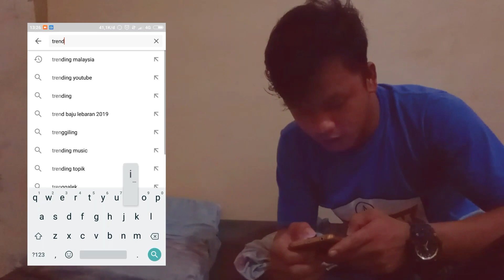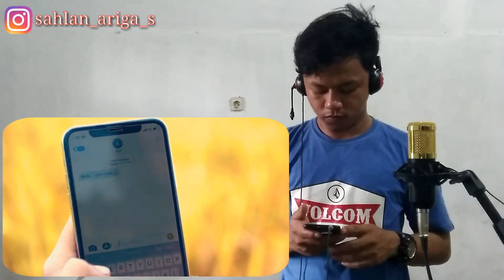Official Musik Vidio Jom Raya Alif Syukri Feat. Bella Astillah & Zizi Kirana [ Indoreact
Next berupaya saya usahain dalam membuat vidio dan pengeditanya semoga bisa lebih baik lagi wahai teman dan saudara ku
Channel ini akan kita jadikan channel yang penuh ikatan tali persaudaraan kita tak perduli dari mana dan negara mana , yang jelas bumi kita berpijak, langit kita berjunjung ,,
Bagi teman" yang mau kenal dekat dengan ahlan tanya sekitaran youtube juga juga bole pasti sahlan balas jika sahlan tidak ada kegiatan atau tidak sibuk pasti sahlan respon dengan cepat saudara" ku 🙏😊😊🙏 tanpa teman dan tampa kalian" yg terus nontonin vidio youtube sahlan , sahlan gc ada apa"nya dan bukan siapa" tanpa kalian saudara ku semoga kita sehat selalu pastinya selalu dalam lindungan sang pencipta Amin ,,!! 🙏🙏😊😘